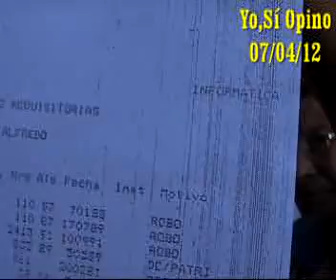Ruben Paredes Soto ex regidor chalaco denuncia a "Chimpun Callao" como banda de delincuentes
Jaime Del Castillo conduce su programa periodístico de opinión y crítica 'Yo, Sí Opino' (periodismo de compromiso social), en Radio Moderna 930 AM todos los sábados de 7.00 am a 9.00am y en su programa del Sábado 07 de abril del 2012 mencionó